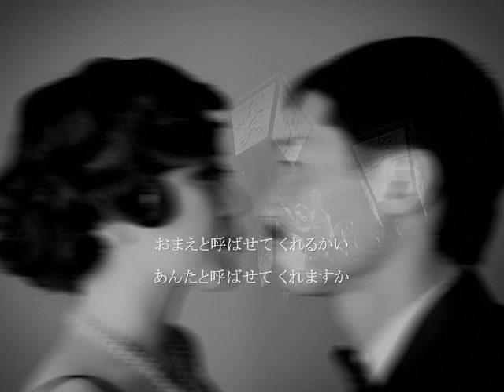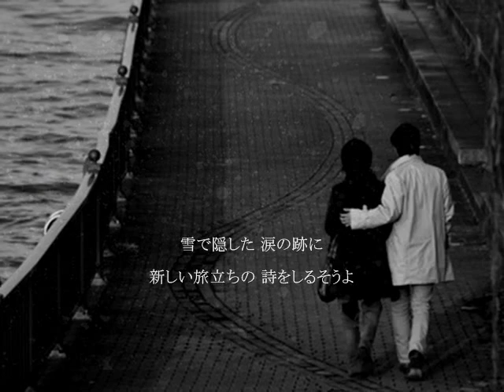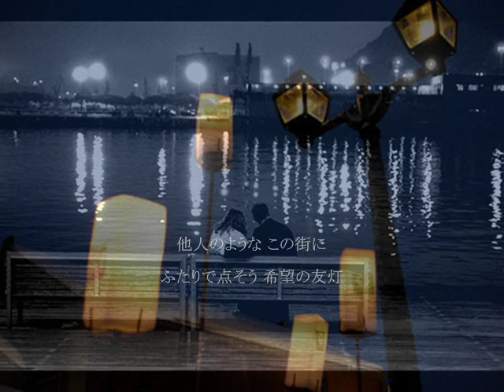北のともしび/五木ひろし＆天童よしみ songby新二郎＆mayu 写真編集nobu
今回のデュエット曲４曲の最後曲ですが、おそらくmayuさんもこの曲が一番好きな曲じゃないのかなぁ～とおもいます。僕も前からいつか歌の上手な方と一緒に歌ってみたいと思っていました、今回mayuさんのお陰でやっと実現しました。mayuさんお付き合いいただき本当に感謝しています。nobuさんも僕とmayuさんが一生懸命何度も何度も練習してやっとできた曲に4曲とも素敵な画像をつけていただきありがとうございました。そして世界中のyoutubeでご視聴していただいた方々にも素敵なコメントをありがとうございました。mayuさんnobuさんとも良いお友達が持てた事にとても誇らしい気持ちと感謝の気持ちでいっぱいです。いつまでも仲良くしてくださいね